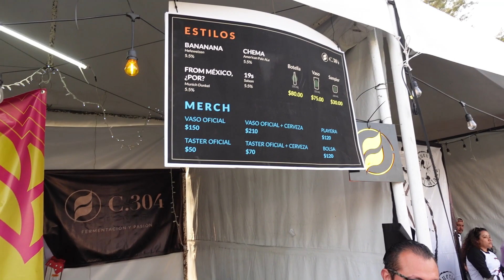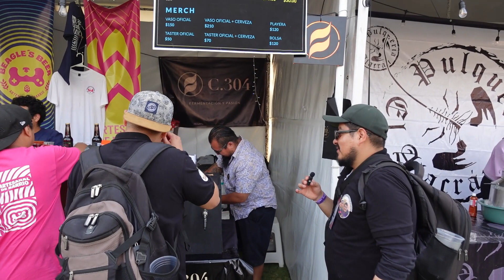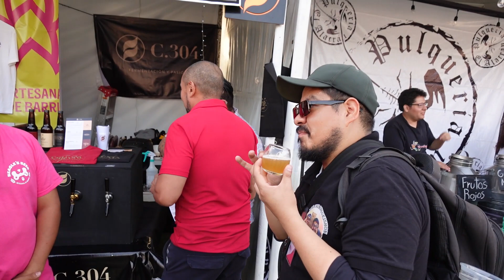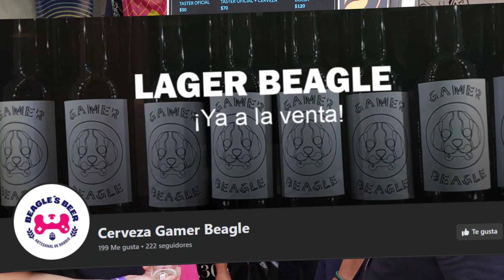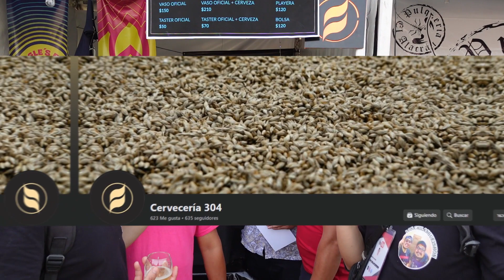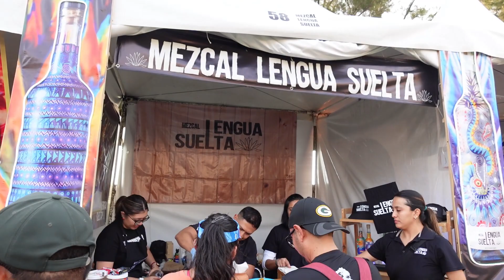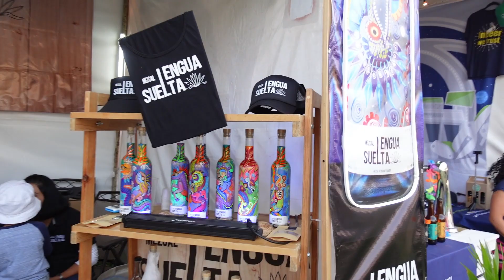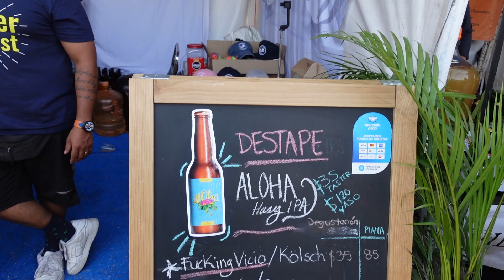Cerveza Gamer Beagle, Cervecería 304, Mezcal Lengua Suelta y Restinhops Brewing Co. en Cervefest